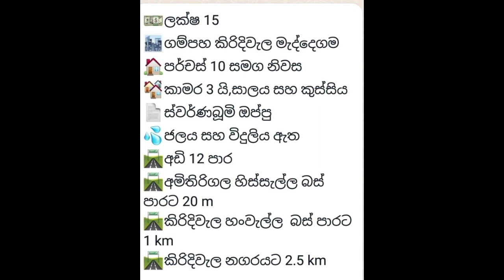rana land sell / කාමර 3 නිවස ලක්ෂ 15 / බස් පාර පේන දුරින් / කිරිදිවැල ටවුමට km 2 .5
මෙවැනි ඉඩම් නිවාස මිලදිගැනිමට හොදම තැන rana land sell

       To buy very valuable land and houses